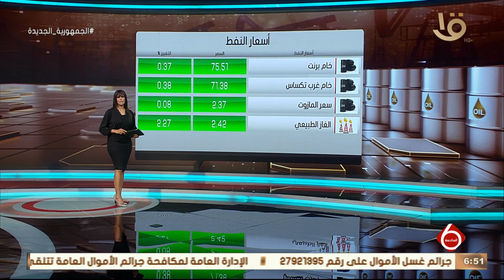نشرة السادسة | أخبار الاقتصاد.. إجراء قرعة على 120 وحدة سكنية في العريش